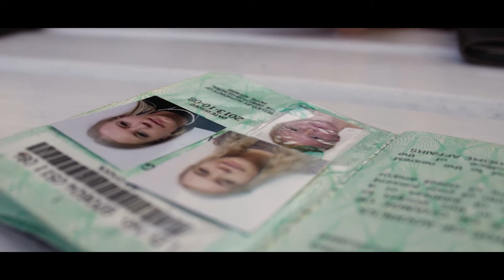July Home adventures.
This was one of the best little chilled holidays ever!
Shane Wilmot helped me edit, she edited more and we made this cool little edit.